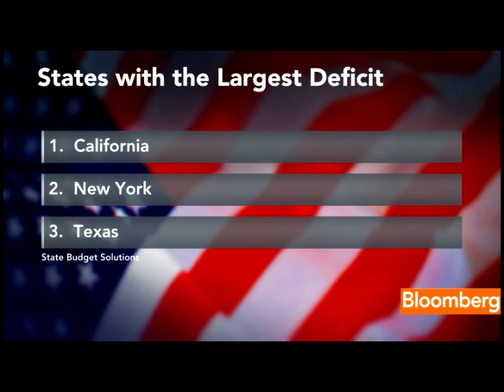Heineman Says Nebraska Would Back New Pipeline Path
Nov. 7 (Bloomberg) -- Nebraska Governor Dave Heineman, a Republican, talks about TransCanada Corp.'s planned Keystone XL oil pipeline route and continued talks by Congress's deficit-cutting supercommittee as it nears this month's deadline for proposing a plan.
     Heineman speaks Bloomberg Television's &quot;InBusiness with Margaret Brennan.&quot; (Source: Bloomberg)